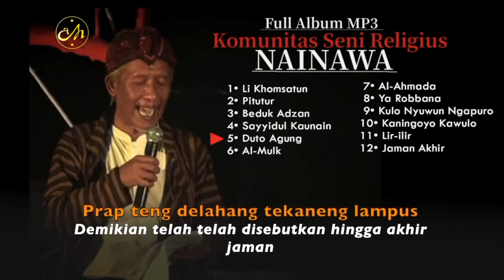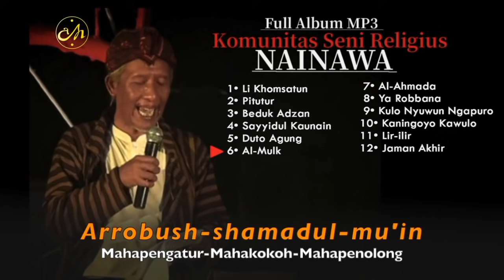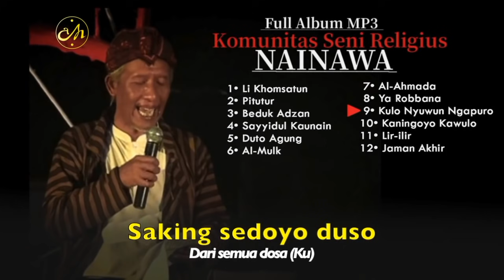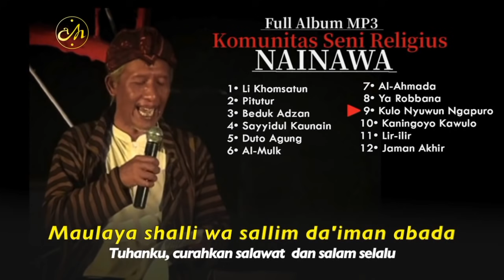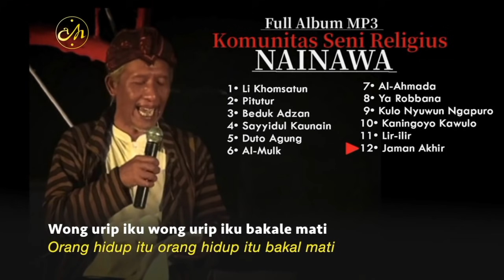Lagu Sholawatan Jawa Terbaik | Ethnic Religi Full Album | Nainawa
LI KHOMSATUN

Sekitar 20 tahun lalu di Malang saya bersama ust. Zahir Yahya membentuk sebuah komunitas seni dan kelompok musik Relijius etnik bernama Nainawa.

Grup ini terdiri atas sejumlah seniman dan musikawan veteran yang punya pengalaman lama manggung rutin di sejumlah hotel dan bar di Bali dan Jakarta dengan skill penggunaan sejumlah alat musik modern dan tradisional dalam aneka aliran musik, jazz, rock, blues, country dan lainnya.

Salah satu anggota terpenting grup ini adalah orang yang sangat bersahaja. Cak Mufid, panggilannya. Meski punya pekerjaan tetap sebagai perancang dan pembuat sepatu juga pengerajin keset dari akar dan gabah, bagi orang yang tinggal di desa ini musik adalah oksigen kedua. Ayah Muhammad Amin ini adalah vokalis, Penyair, penggubah lagu, pemain biola yang menurut saya berlevel maestro. Dia juga pelaku ibadah dan cenderung asketis. Saya sangat beruntung menjadi temannya.

Salah satu anggota vital grup ini adalah Mas Atim Jamaludin  yang kami sapa Cak Atim. Dia adalah Goeorge Benson dari Kota Lama, kawaaan bronx Malang. Tak hanya lihai memainkan saksofon, pria berwajah kalem berdarah Madura ini bisa mamainkan seruling, harmonika dan semua alat musik tiup modern dan tradisional.

Erwin adalah nama mungkin paling modern disandang oleh pemain keyboard yang juga punya oktaf lumayan tinggi sebagai backing vocal. Erwin meninggalkan dunia musik bebas dan mengabdikan keterampilannya dalam membangun musik khas Nainawa tanpa tujuan uang. Spirit peternak madu ini tak pernah surut meski badai bertubi-tubibmenghantam kehidupannya.

Nama keempat yang tanpanya tak ada grup ini adalah Khoiruman. Dialah menejer dan pendana grup ini sekaligus vokalis, pembuat lirik dan penyemangat. Arek Suroboyo yang berimigrasi ke Malang dan menjadi arema ini bisa dianggap sebagai magma kawah semangat grup gembel berkelas ini.

Grup ini takkan berhasil mempersembahkan karya sepanjang masa tanpa petikan gitar Firdaus. Mas Fir, adalah sebutan khusus buat Eric Clapton dari Tanjung ini. Pelukis imjinal ini mirip Ebit G Ade dalam penampilan.

Grup ini baru sempurna menjadi pionir dakwah seni dalam konunitas dan masyarakat umum bila mencantumkan nama Pak Iskak. Beliau adalah sesepuh grup ini yang menyuplai syair-syair bijak Jawa klasik pengisi irama musik Nainawa.

Beberapa album telah dibuat dengan modal patungan untuk rekaman di studio ala kadarnya yang saat itu belum mengalami komputerisasi.

Nama-nama penting dalam grup ini banyak. Antara lain Anwar Aris, Bambang Kamil, Soleh Bafagih, Bambang Ju, Mas Mubarok, Mas Eko dan Cak Hari Royid.

Salah satu album yang fenomenal berjudul Jaman Wes Akhir. Karena tidak memperoleh dermawan yang menjadi produser, dat (kaset master)nya pun rusak dimakan waktu. Namun Alhamdulillah, isinya sempat diconvert ke mp3 lalu saya bagikan man to man hingga akhirnya tersebar bahkan diklaim juga dijplak. Cak Mufid dkk mengikhlaskannya.

Kini saat pandemi melanda dan kecemasan menyandera masyarkat, alunan musik dan suara khas Cak Mufid kembali berkumandang dan mulai diperdengarkan dalam lagu bertajuk Pusoko Limo

Li khomsatun uthi fi biha harral waba'il hathimah, almustofa wal murtadho wabnahuma wa fatimah. Sikep dan doa penangkal wabah dibaca kembali.

Kulo nggadah jiaji limo...

Mungkin tak banyak yang tahu profil dan nama para pejuang di balik karya besar itu. Karenanya, saya merasa perlu menampilkan nama-nama mereka sebagai ekspresi penghormatan dan apresiasi. Semoga jasa mereka diganti dengan syafaat Kanjeng Nabi, Sayidina Ali, Siti Fatimah, putro kekale Hasan lan Husein.

—Muhsin Labib—